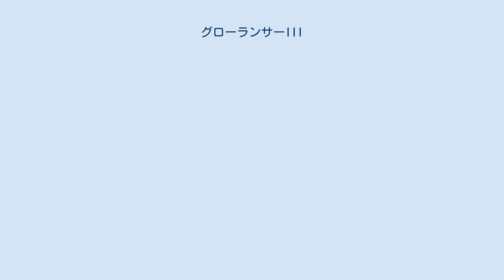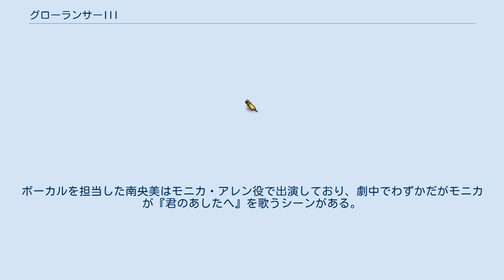グローランサーIII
『グローランサーIII　ザ デュアル ダークネス』 (GROW LANSER III -The dual darkness-) は、2001年12月6日にアトラスから発売されたPlayStation 2 (PS2) 用ゲームソフト。
Best版は2003年12月18日に新作『グローランサーIV』と同時発売された。
 ジャンルはノンストップ・ドラマチックRPG。
キャラクターデザインはうるし原智志。
『グローランサーI』の1000年前（同作で「死の世界」と呼ばれていた人類の故郷）が本作の舞台。
キャッチコピーは『ドラマチックを駆け抜けろ』。
前作と同時製作であり、前作発売より僅か数ヶ月で発売された。
 シミュレーションRPGのシステムに近かった前作とは異なり、従来の方式に戻しつつ新たな要素を取り入れている。
前作のイベントポイントシステムは廃止され、Iと同じくゲームフィールド上で自由に移動できるようになっている。
シリーズ中唯一ワールドマップが存在し、さらにダンジョン内は新システムのランダム生成機能が使われていて入るたびにMAPが変化する（ワールドマップ上は一般的なRPGのように歩数エンカウント）。
リング･ウェポンシステムが引き続き採用されており、自由な精霊石の組み合わせによる戦術性が今作でも楽しめる。
Iと同じく主人公が話さないため代弁者のマスコットキャラが再び登場する。
シナリオも一本道に戻ったことで、Iほどではないがボリュームが増えている。
 休暇システムはIのような物ではないが、アパートで仲間達と会話すると言う形で現れている。
また、選んだ選択肢によって主人公の性格が変化するシステムも本作より採用されたものである。
例えば、優しい性格なら冷徹な選択肢が選べなくなったり、頭が悪いと正確な選択肢が選べなくなったり等。
 また、IIと同時製作だった事もあり、効果音、BGM、魔法の演出、一部のグラフィックなどは前作と同じものが使用されている。
 特定のイベントをクリアした状態で、かつ前作のセーブデータ（最新の日付のものが読み込まれる）があるとセレブを除き、シュナイダーを含めたIIのキャラクターを召喚し、仲間にすることができる（話の本筋には絡まない）。
呼び出せる人物はIIでエンディングを迎えたキャラクターのみ（ウェインのみ無条件、シュナイダーは特定のイベントをクリアすることが条件）。
エンディングが決定する直前のデータを残せば、一回のプレイで条件を満たしたキャラを同時攻略する事が可能だが、前作では一回のプレイで全員を加える事は出来ない為、今作で全員を仲間にする為には前作で周回プレイを重ねている必要がある。
レベルおよび装備品、リング･ウェポン、スキル、魔法、技はそのまま受け継がれる。
 世界は死に瀕している。
地上に降り注ぐ陽光が減少していた。
そのために作物は育たなくなり、人類の領土は減り、食料を求めて国どうしの戦争まで起こり始めるのだった。
この危機を脱出するためにはこの世界を捨て、新天地に移住するしかないとフェザリアンは時空融合計画を提唱する。
物語は異変の影響の少ないキシロニア連邦で記憶を失った少年スレインが倒れているのを連邦議長の娘アネットが発見するところから始まる。
 「僕は一体…誰なんだ…」 ファルケンフリュークを拠点に活動する暗殺者達。
暗殺者の歴史は長く、過去多くの戦乱の影には、彼らの影があった。
特に裏家業のネットワークが整備された近年、国家の要人でも暗殺者と容易にコンタクトが取れるようになり、ゲルハルトを初めとした多くの人物が利用している。
 サウンドトラックにはショートバージョンが収録されているが、フルは未収録となっている。
ボーカルを担当した南央美はモニカ・アレン役で出演しており、劇中でわずかだがモニカが『君のあしたへ』を歌うシーンがある。